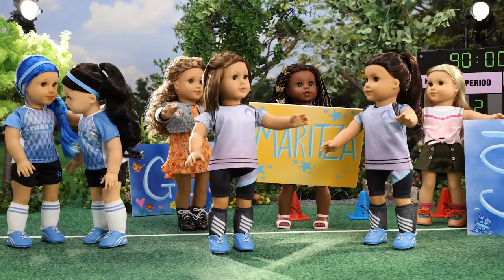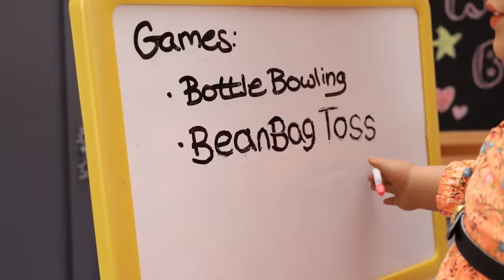Maritza Believes Families Belong Together! | WORLD BY US Episode 2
As they celebrate Maritza's soccer team's big win, the girls learn that Maritza's teammate's family might be separated and need help. Time for Maritza, Makena and Evette to take action! The World By Us team plans a beautiful fundraiser to help raise money and awareness of the struggle their friend is facing. Folclorico dancers, delicious Mexican cuisine, a petting zoo, and Maritza's dance performance - the fundraiser is a great success. Tune in and see World By Us team in action making the world a better place!